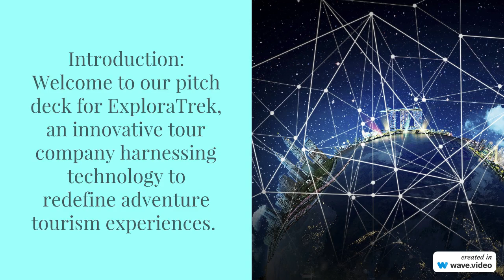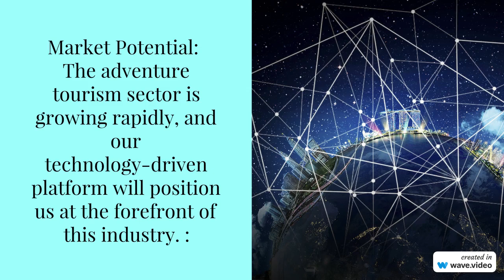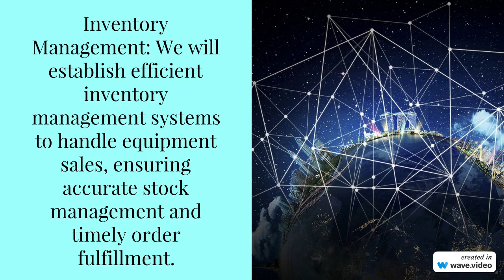ExploraTrek: Redefining Adventure Tourism with Technology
ExploraTrek: